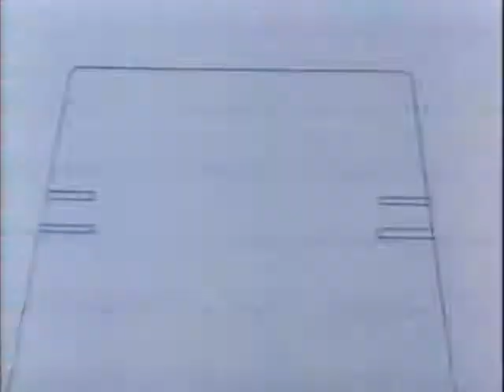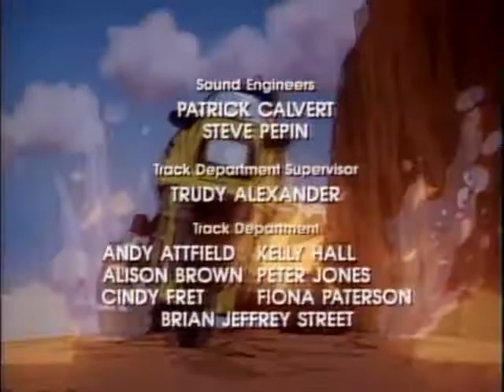MASK 16 Golden Goddess SG1